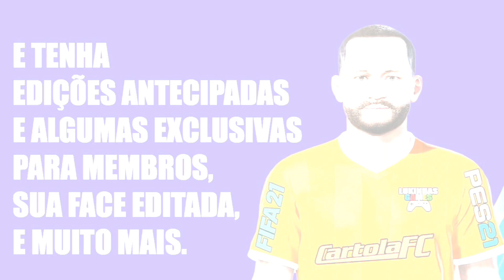FIFA 21 | PALÁCIOS | SC INTERNACIONAL | LOOK ALIKE | HOW TO MAKE | PRO CLUBS | TUTORIAL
Tutorial realista da nova contratação do SC Internacional o jogador chileno Carlos Alonso Enrique Palácios Núñez, mais conhecido como Carlos Palácios e que foi editado no FIFA 21 para reforçar o seu time no modo carreira Libertadores e Pro Clubs.